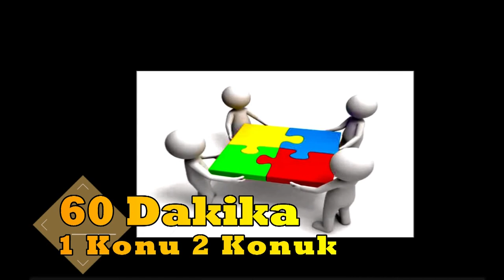60 Dakika 1 Konu 2 Konuk (Cengiz Şeker- Fikret AK)